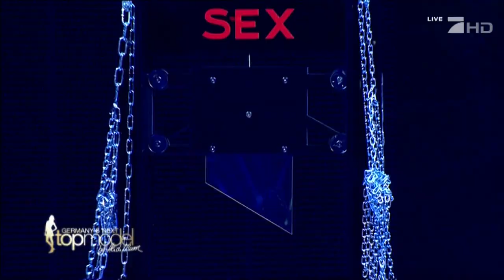Lady Gaga - Scheiẞe, Born This Way, The Edge Of Glory (Live on Germany's Next Top Model) HD